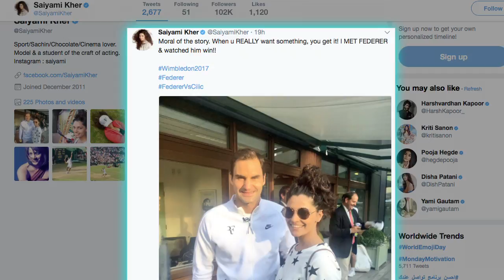Fan MOMENT | Saiyami Kher MET “Roger Federer”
Actress Saiyami Kher is more than happy to meet Swiss tennis star Roger Federer, who won his record eighth men's singles title at the Wimbledon tournament. The tennis star won the final in straight sets against Marin Cilic of Croatia in London on Sunday. Saiyami made her Bollywood debut with the 2016 released film "Mirzya", directed by Rakeysh Omprakash Mehra. it also featured veteran actor Anil Kapoor's son Harshvardhan Kapoor.